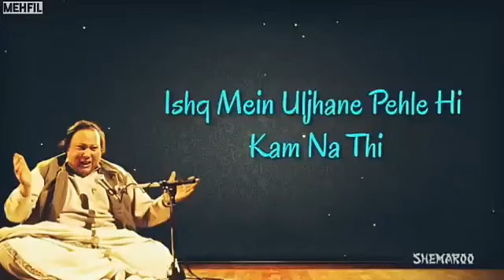Nusrat Fateh Ali Khan Special Whatsapp song status | NFAK best Lines whatsapp status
Ustad Nusrat Fateh Ali Khan New Poetry lines WhatsApp Status
Aaiene Aankh Main Chubte the Bister sy Badan Qatrata Tha Tehzeeb Hafi Poetry Status

Tehzeeb Hafi
Tehzeeb
Tehzeeb Status
Tehzeeb whatsapp status
Tehzeeb Poetry Status
Tehzeeb Poetry WhatsApp status
Urdu poetry
Urdu
Urdu Sad poetry
Urdu sad poetry status
Urdu sad poetry whatsapp status
Urdu new poetry whatsapp status
Urdu new poetry status
Urdu poetry sad lines
New sad poetry whatsapp status
New sad poetry status
Heart touching urdu lines
Sad lines
Tehzeeb Hafi urdu poetry
Tehzeeb Hafi
Hafi Poetry